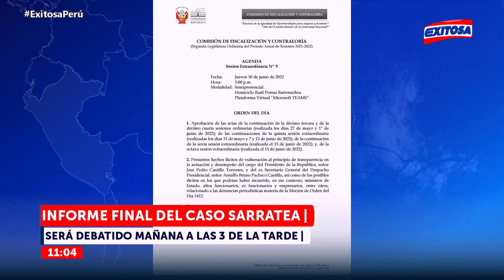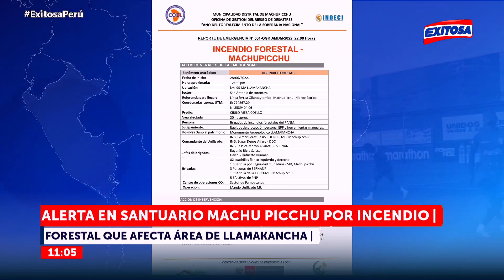🔴🔵Edición Mañana: El Informativo de Exitosa - 29/06/22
Exitosa Perú
"La voz de los que no tienen voz"

Corporación Universal